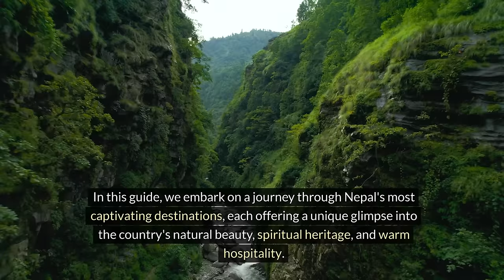Top 10 Best Places to Visit in Nepal - Travel Video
Are you planning a trip to Nepal and looking for the best places to visit? Look no further! In this video, we will take you on a virtual tour of the top 10 must-visit destinations in Nepal. From the majestic Himalayas to the vibrant cities, Nepal has something for every traveler. So sit back, relax, and let us guide you through the beauty and wonders of this incredible country.